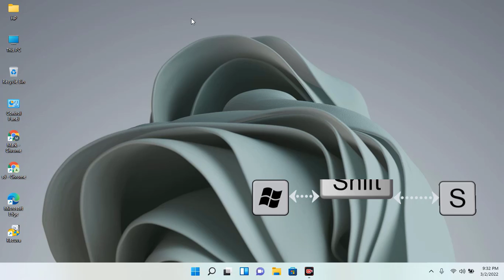How to take screenshot in laptop windows 10 | Shortcut key for screenshot | Aazz Ahmad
This video demonstrates how to take a screenshot on Windows 10. It's easy to use and takes a screenshot of whatever is on your screen with only two keys. Using Microsoft Windows 10, 11 to take screenshots allows you to grab images from films and anything else you want to record on your computer screen!

Topic covered:
How to Take a Screenshot in Windows 10